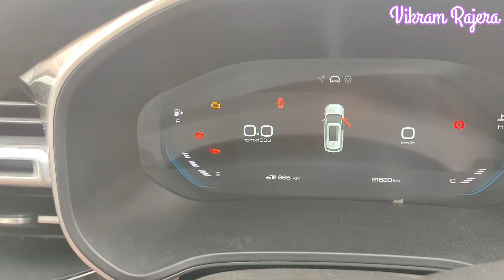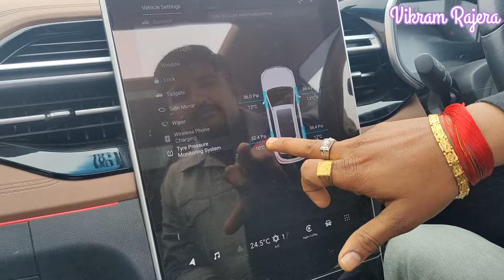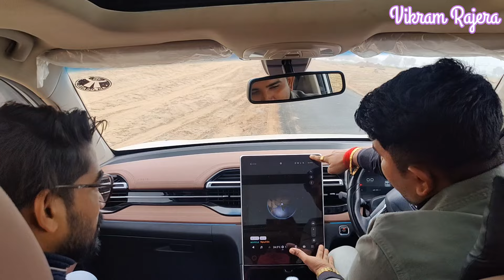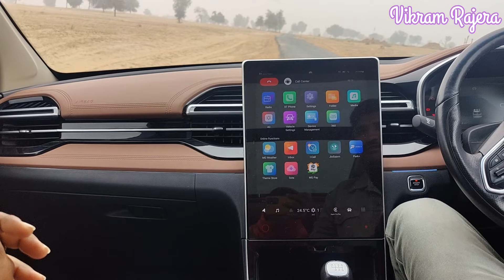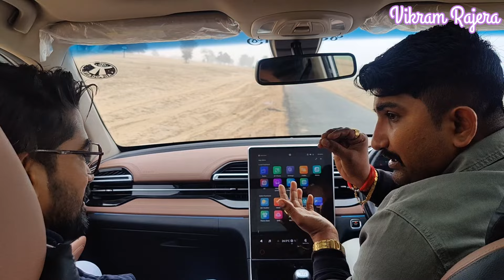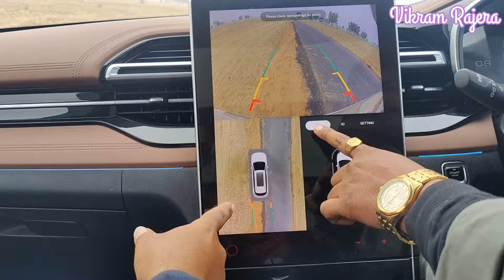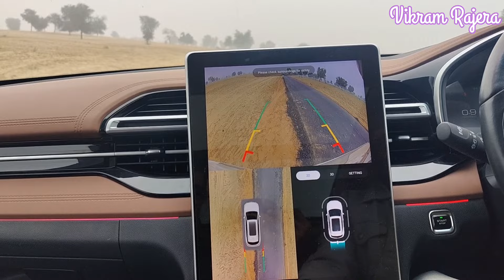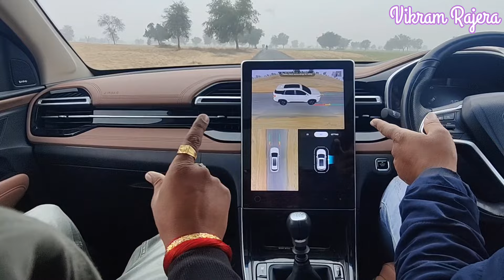भाई ने MG वालों की पोल खोल के रख दी।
Dosto aaj ki is video me hum aapko batayenge ki hamne mg hector plus ke bare me pura detail me btaya h , bhai ne full detail me video me btaya h.